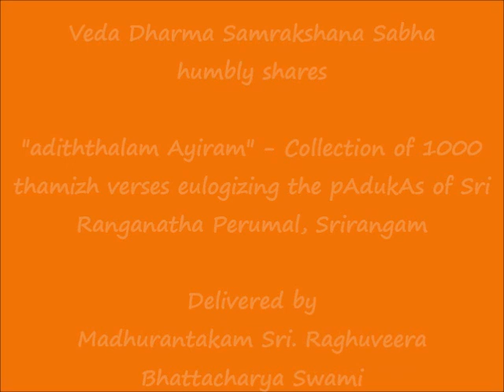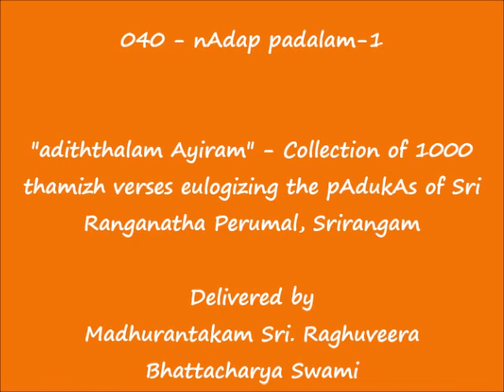040 - நாதப் படலம்-1 (nAdap padalam-1) - அடித்தலம் ஆயிரம் (adiththalam Ayiram)